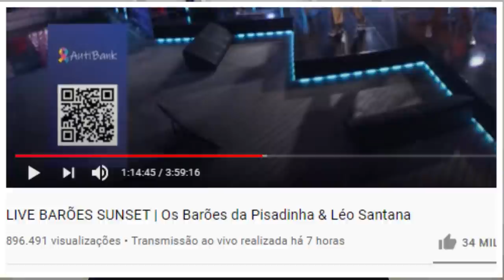MELHORES E PIORES MOMENTOS DA LIVE DE BARÕES DA PISADINHA E LEO SANTANA "LIVE BARÕES SUNSET"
VEJAM OS MELHORES  MOMENTOS DA LIVE DOS BARÕES DA PISADINHA..